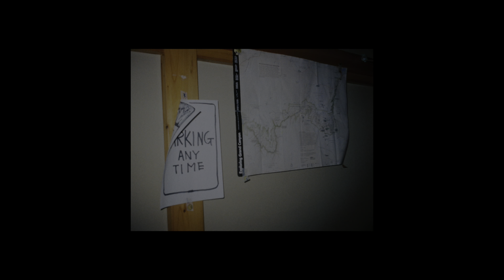flip-flops / Walkie-Talkie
[Lyrics]
Hey I'm on a mission
Around your mansion
That’s not what I meant
Well, that’s fine though

Hey I’ve got a vision
After the contagion
That’s not what I want
Well, it doesn’t bother me anyway

Does anybody hear me out

So Give me
Give me
Give me another chance
I copy
I copy
I copied what you said
Leave me
Leave me
leave me as I am

[対訳]
君の家の周りで
僕は今作戦の途中
そういうことじゃないんだけど
まあ、いいかな

この騒乱の後のことは
見えてると思う
本当に欲しいものではなくても
関係ないと思うよ

僕の声が聞こえているか

だから
もう一度
もう一度
もう一度チャンスがあれば
聞こえてる
聞こえてる
君の声は届いているよ
このまま
このまま
このままの僕でいさせて